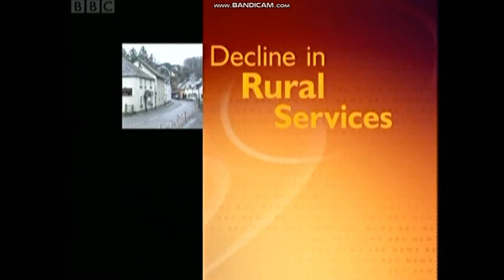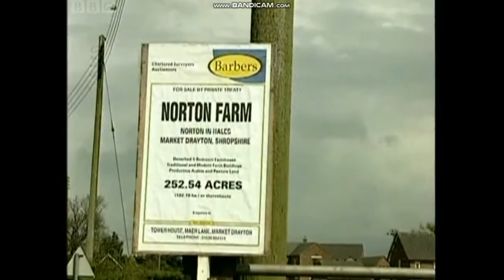BBC News report on Rural life (Wednesday 26th April 2000)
Newsreader Peter Sissons introduces a Margaret Gilmore report about how the Government has been warned by the Countryside Agency not to neglect the countryside.
Many rural communities face serious problems of low wages and lack of basic services.